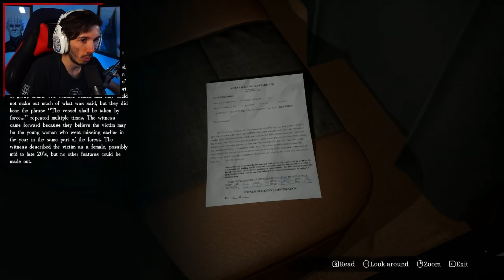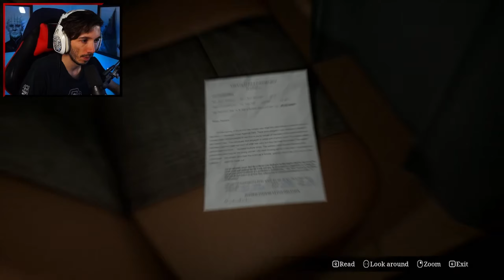Stray Souls Demo I Upcoming Psychological Horror Game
Stray Souls Demo PC Gameplay Walkthrough

About the Game - Enter a world of nightmares in this third person, action-horror, inspired by the classics of the genre. Fight terrifying creatures, solve mind-bending puzzles, and unravel a horrid family secret to expose the chilling truth behind your existence.